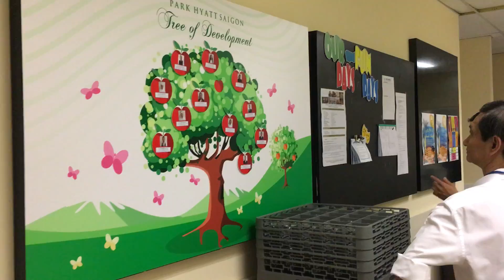Nhà giặt khách sạn Park Hyatt laundry 5